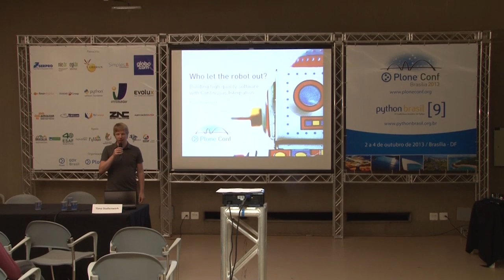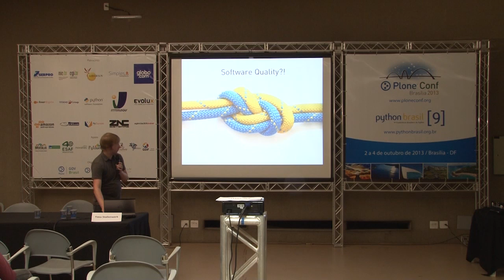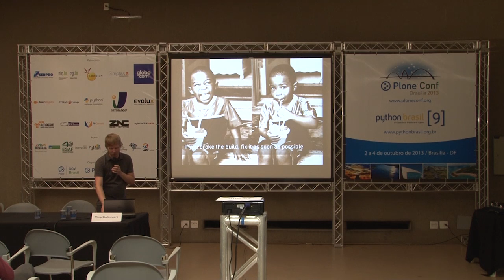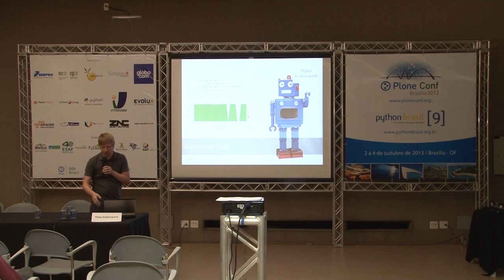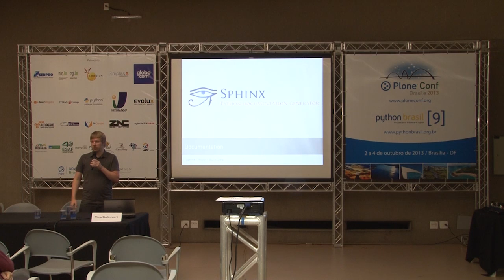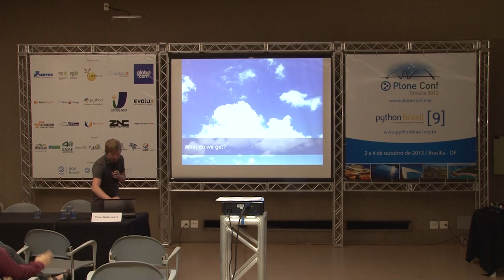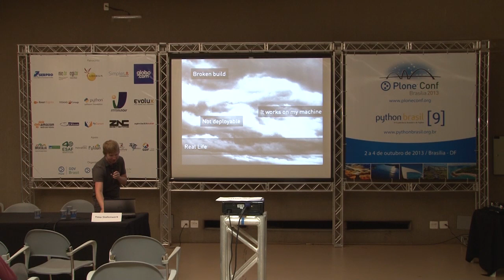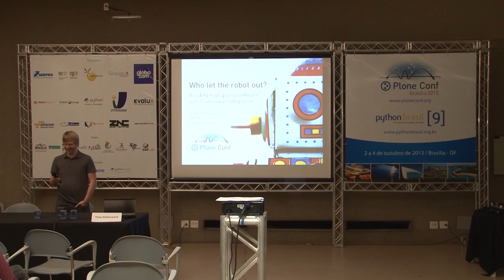2013: Who let the robot out? Building high quality software with Continuous Integration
Talk by Timo Stollenwerk at Plone Conference 2013 and PythonBrasil[9] - Brasília / Brasil